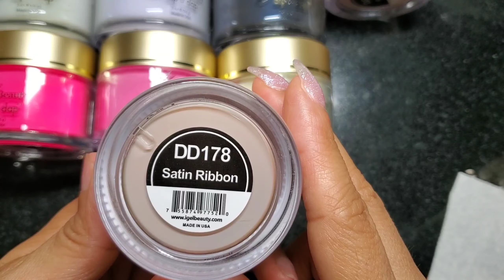Rewiew of Igel Beauty ¿ lo volveré a comprar?/tag nail art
Bienvenidos chicas chicos espero estés pasando bellos días les comparto esta RESEÑA  DE ESTA MARCA déjenme su opinión que les paresio si a ustedes les gusto, o ya la tienen aquí les dejo el link  de i gel Beauty